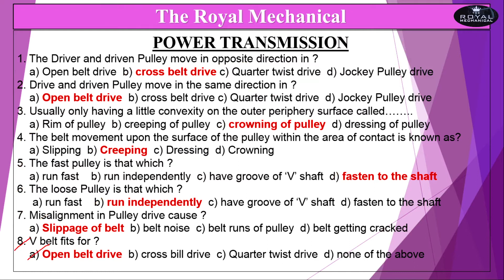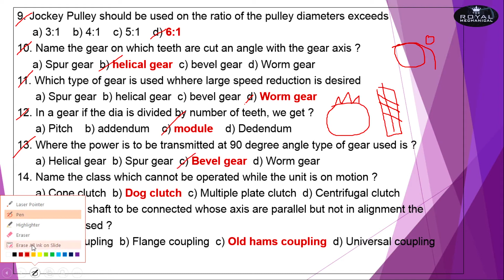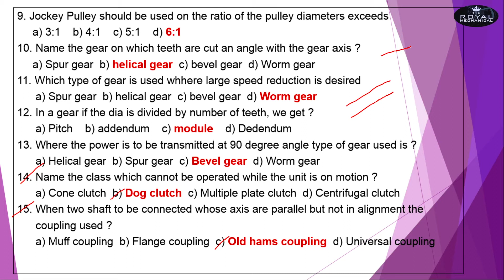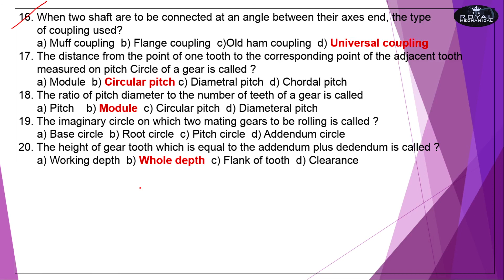IISCO Steel Plant Previous Year Questions/ACCT Fitter//Previous Year Questions on POWER TRANSMISSION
SAIL IISCO STEEL PLANT ACCT FITTER // PREVIOUS YEAR QUESTIONS//POWER TRANSMISSION নিয়ে আলোচনা করব।
কি ধরনের প্রশ্ন Practice করা উচিৎ তার আলোচনা উদাহরন সহ থাকছে।

                                          স্বামী বিবেকানন্দ.. . .

     আসে।

     না।
     আশ্চর্য করেছে।
    ​ ভাবলেই  জীত।

                                                                                                               ধন্যবাদ.. . .